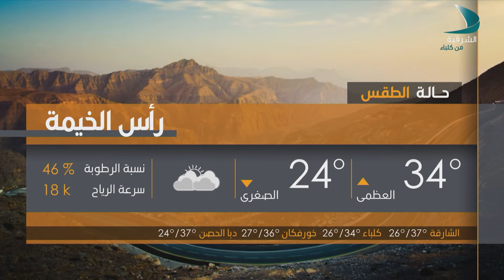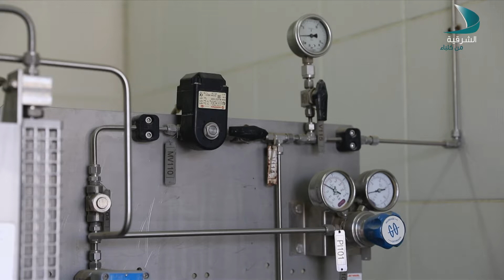صباح الشرقية | الضيف خالد علي الحوسني - مدير مكتب الغاز الطبيعي في المنطقة الشرقية